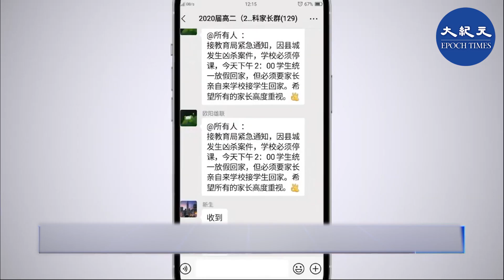昨日（3日）上午，在中國江西省吉安市，一名男子衝入幼兒園，無差別揮刀砍向孩童和教師，至少造成三死六傷， 凶手已抓獲